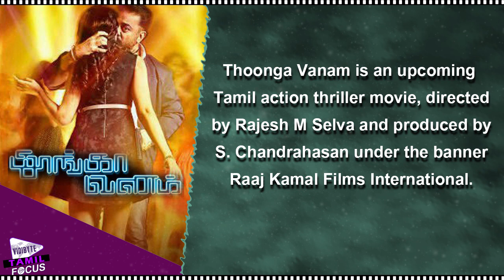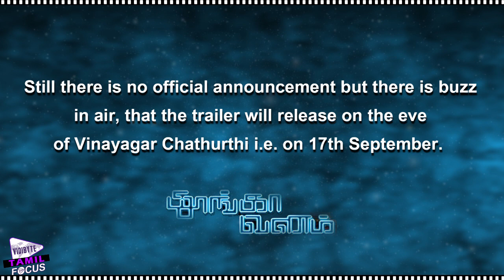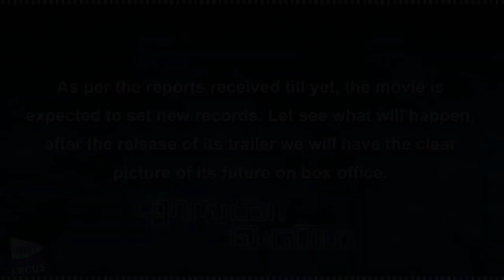Kamal Hassan’s Thoonga Vanam Official Trailer Is Coming Soon!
Thoonga Vanam is an upcoming Tamil action thriller movie, directed by Rajesh M Selva and produced by S. Chandrahasan under the banner Raaj Kamal Films International.It features Kamal Hassan & Trisha Krishnan in lead roles along with Prakash Raj, Kishore & Asha Sarath in crucial supporting characters.As per the report, makers are planning to launch the trailer of Thoonga Vanam very soon.